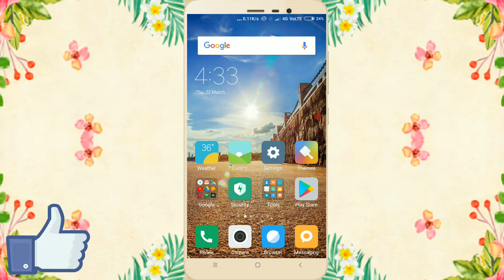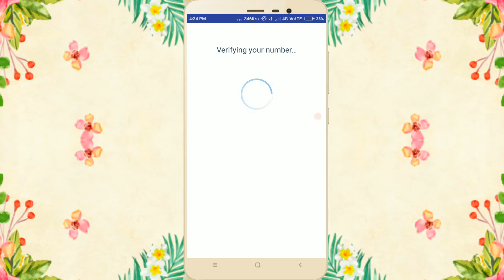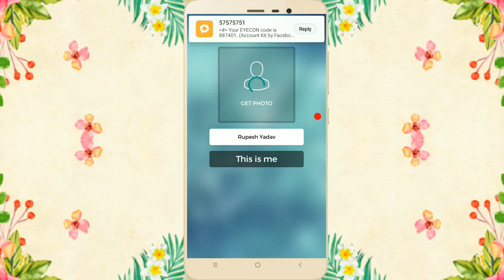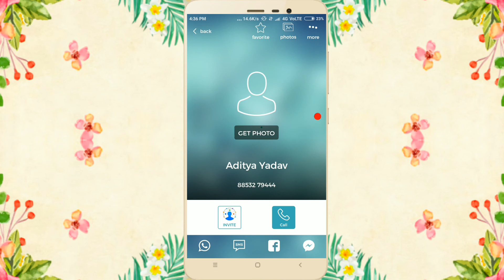किसी का बस Number सेव करो और उनके सारे फोटो अपने Phone में देखो With Proof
Namskar Dosto
video mein hum loag sikhenge
mi kisi ja bhi bus number save karo aur unke saarebphoto apne mobile mein dekho bilkul live proof ke sath nrw application bahut hi best hai friends Application.